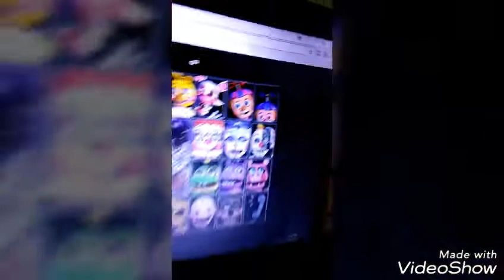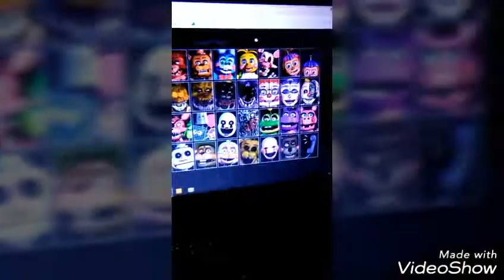FNAF 6 U L T I M A T E. C U S T O M N I G H T